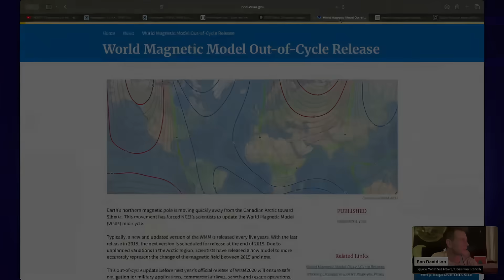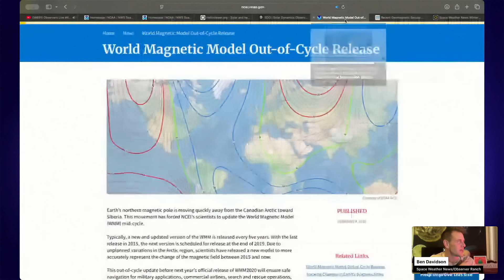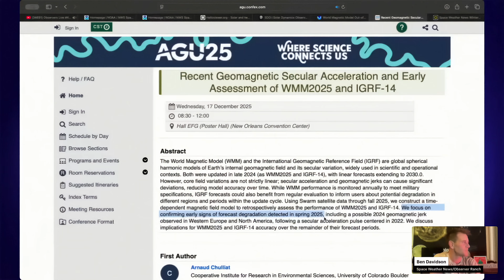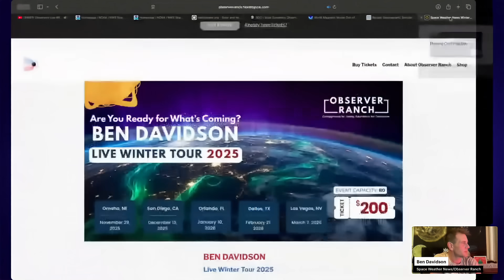Pole Shift May Have Just Sped Up Again